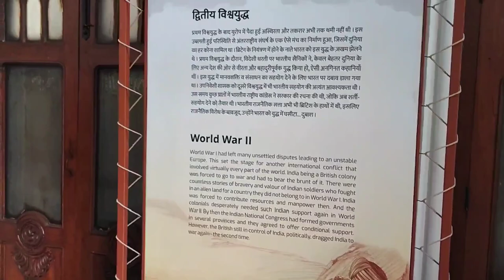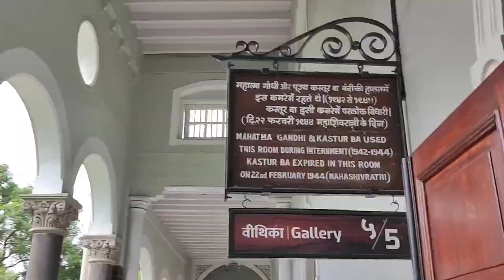Prison for Mahatma Gandhi ji😔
Why Aga Khan Palace is famous

What is inside Aga Khan Palace

Is Aga Khan Palace worth visiting
Who is buried in Aga Khan Palace
Who made Aga Khan Palace

Is photography allowed in Aga Khan Palace